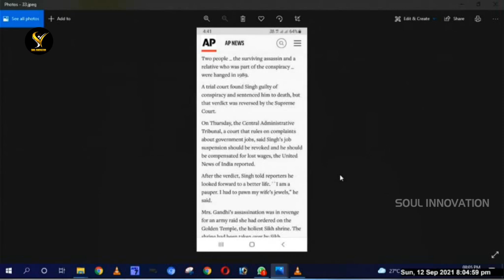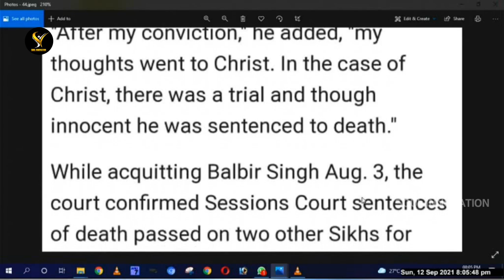దోషులెవరు..??నిర్దోషులెవరు.?? రెండవ భాగం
SOUL INNOVATION
Composer : K.Vijay Kumar,CBT Convenor